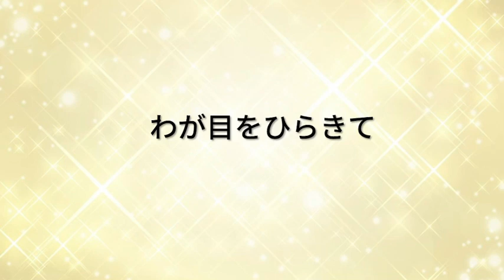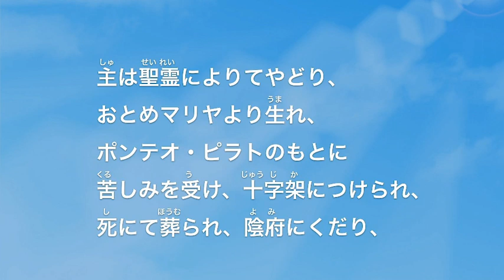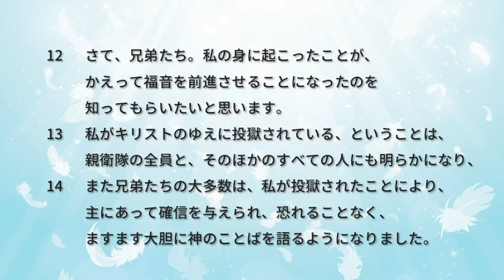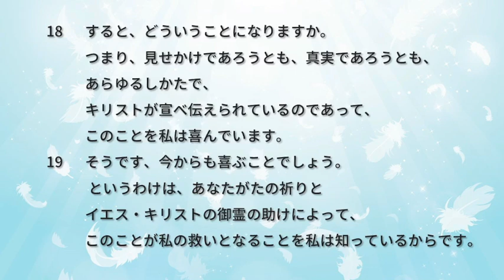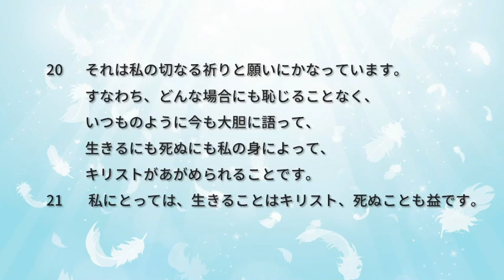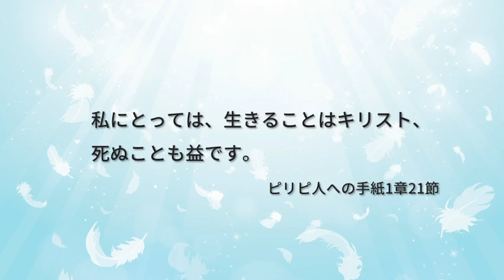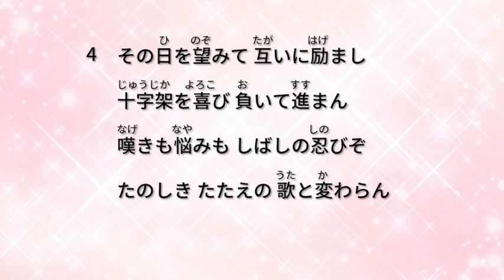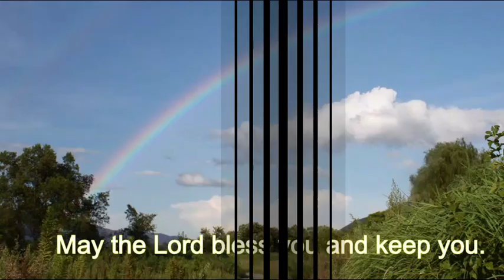2024年6月23日・貞光キリスト教会礼拝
礼拝順序

0:00 オープニング
0:21 奏楽
2:36 招詞133:1～3
3:16 聖歌150　わが目をひらきて
6:27 主の祈り
7:14 使徒信条
8:15 祈祷
9:08 聖書朗読　ピリピ1：1～21
13:17 説教　『生きることはキリスト』
48:33 祈祷
49:03 聖歌669　いつかは知らねど
53:37 献金　讃美歌547　いまささぐる
56:50 頌栄541　 父、御子、御霊の
祝祷
報告